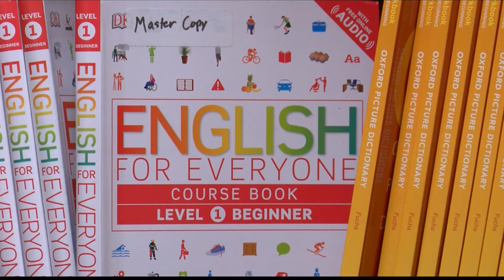Amarillo nonprofit prepares to help smoothly settle Afghan refugees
As the U.S. continues its withdrawal from Afghanistan, more refugees are leaving the country. Now, Catholic Charities of the Texas Panhandle are preparing to take them in as needed.